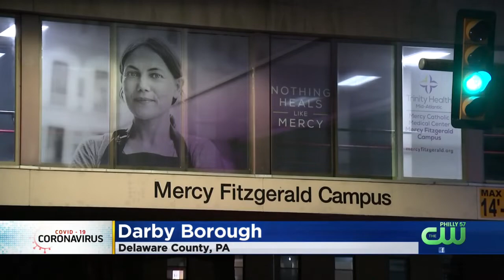Drive-Thru Regional COVID-19 Testing Site Opens Thursday In Delaware County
The site will be capable of testing 1,000 people per day.